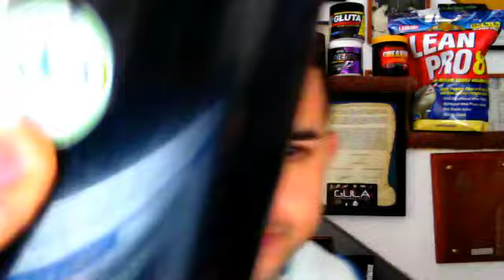Cual es el mejor Shaker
Hablaremos sobre este tema  te diremos cuales son las mejores opciones de shakers para suplementos y cual es el ideal y la mejor compra